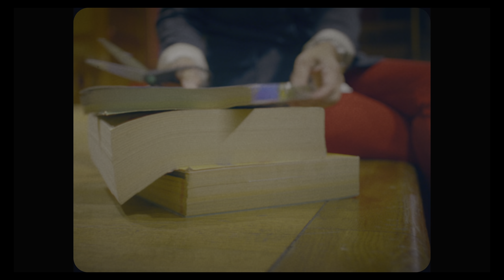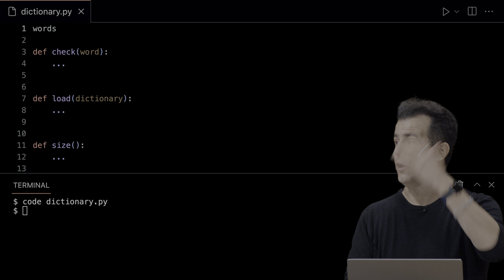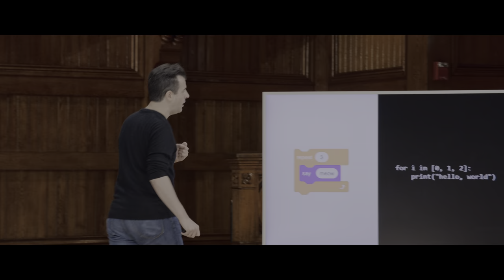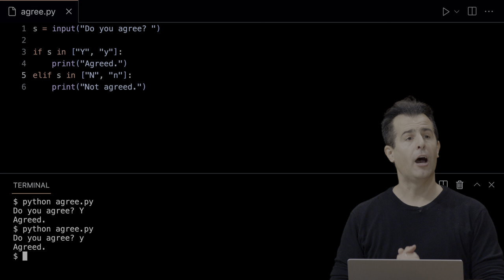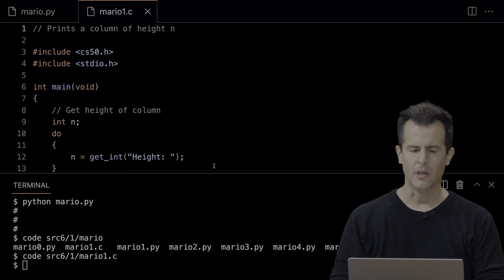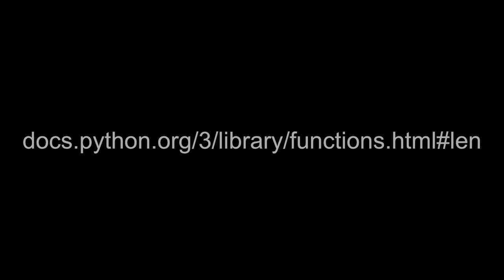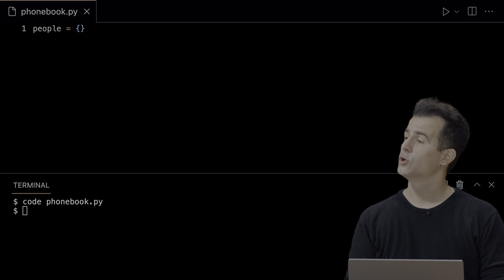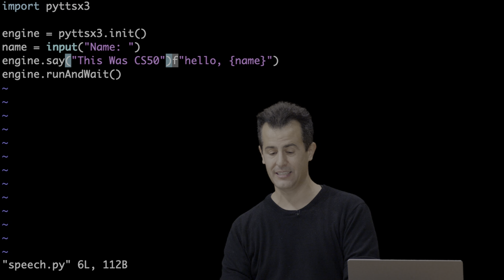CS50x 2023 - Lecture 6 - Python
00:00:00 - Introduction
00:01:12 - Python
00:03:10 - Compilation, Interpretation
00:04:32 - Hello
00:15:09 - Types
00:16:51 - Speller
00:25:56 - Image Recognition
00:31:06 - CS50 library
00:32:22 - Conditionals
00:35:09 - Variables
00:36:33 - Loops
00:41:50 - Calculator
00:51:35 - Compare
00:59:31 - Object-Oriented Programming
01:05:20 - Meow
01:14:38 - Mario
01:35:45 - Scores
01:40:35 - Uppercase
01:43:57 - Greet
01:48:27 - Exit Status
01:51:02 - Search
01:54:15 - Phonebook
02:00:49 - Compare
02:04:11 - Swap
02:05:13 - CSV
02:11:01 - Speech

CS50 SHOP

LICENSE